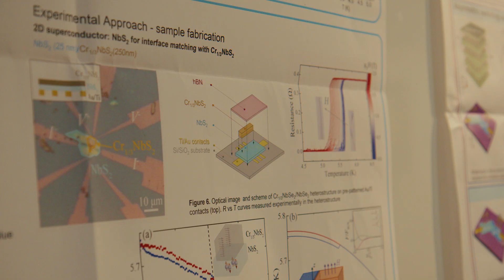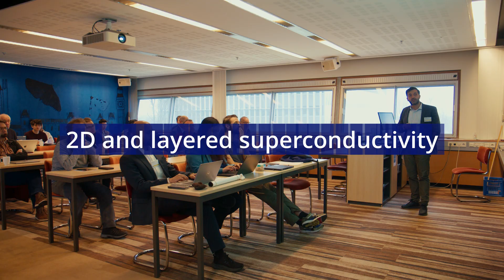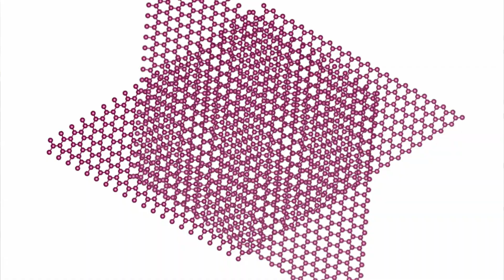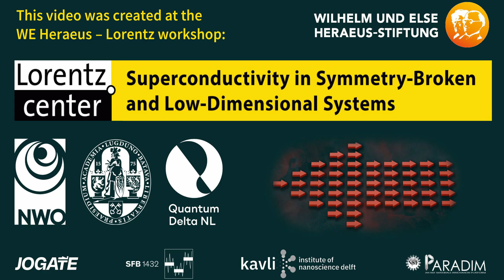Superconductivity’s Next Big Leap — 3 Breakthroughs You Shouldn’t Miss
Thinking about a future in physics? Wondering what’s hot in research — or looking for the perfect PhD topic?
Superconductors are fascinating quantum systems: they power real-world technologies and still remain at the cutting edge of physics more than a century after their discovery.

In this video, scientists at different career stages explain three exciting breakthroughs in superconductivity research. On top of that, this video gives an unique insight into what physicists actually do during a scientific conference. Far from just listening to talks, physicists at the Lorentz Center collaborate, debate, and shape the future of superconductivity research, giving you an up-to-date look at the latest discoveries in superconductivity, and telling you why superconductors are worth researching!

In this video we will have a look at:
00:00 Intro
00:33 Conductors and superconductors
01:59 2D and layered superconductivity
03:11 Gate-tuning superconductors
04:10 The superconducting diode effect
05:10 The future superconductivity research

This video was made during the WE Heraeus – Lorentz workshop “Superconductivity in symmetry-broken and low-dimensional systems” (10–14 February 2025, Leiden, with input from all participants.
We would like to express our gratitude to the funders of the workshop that enabled us to produce this video:
Thanks to QuickVid for filming and editing and a special thanks to Elianna Kraan of TU Delft for the input on the script and feedback during editing process.